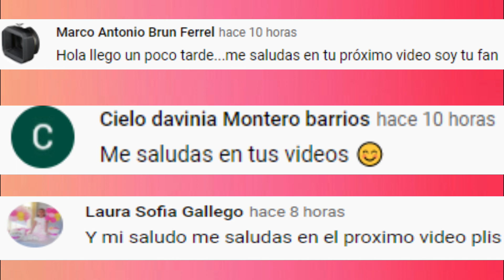Nuevos Bailes y Tendencias De TikTok 2021 !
Bienvenidos a Baila Tik Tok , divierte bailando y viendo Tik Tok de tus Tiktokers fav , No olviden cuidarse de esta pandemia .
Un abrazo a Distancia 💜💫
baila el tik tok si te lo sabes
baila el tik tok si te lo sabes 2020
baile el tik tok si el video te lo pide
mashup tik tok not clean 2020
sos adicto a tik tok si te sabes estas canciones
si te sabes el tiktok baila facil con video
rbs tiktok
Si te sabes tiktok baila 2020
Tiktok Compilation
Tiktok transformations
Tiktok memes
TiktokStranger
strangerFunnyTiktok
tiktok mashup january 2021 clean
nuevos trends de tiktok 2021
tiktok loop
batallas tiktok
batallas de caderas tiktok
cosas de niñas
musicallyti
batallas tiktok
batallas tiktok
batallas de tiktokers
batallas de tiktok 2020
batallas de tiktoks
batallas de tiktok chilenas
batallas de tiktok mexicanas
batallas de tiktokers 2020
domelipa tiktok nuevos
domelipa tiktok bailes
cheli house tiktok nuevos
domelipa
elrodcontreras
kimberly
loaiza
kim
New Tik tok 2020
Tik tok dance
Mejores tik tok
funny tiktok
tik tok recopilacion
tik tok recientes
mejores videos de tik tok
Tik Toks Recientes
videos tiktok
musica tiktok
kimberly loaiza
tik toks
tiktok dance
tiktok trends
tiktok mashups
tiktok songs
tik tok challenges
tik tok compilations
tik tok trends
tik tok dances
tik toks